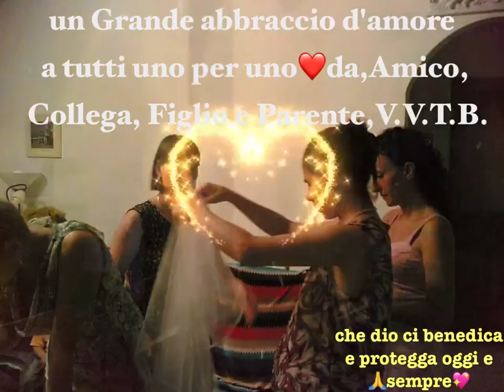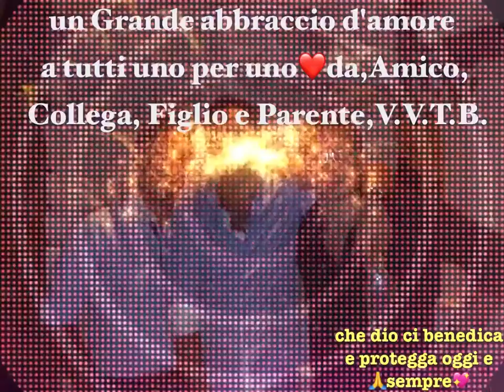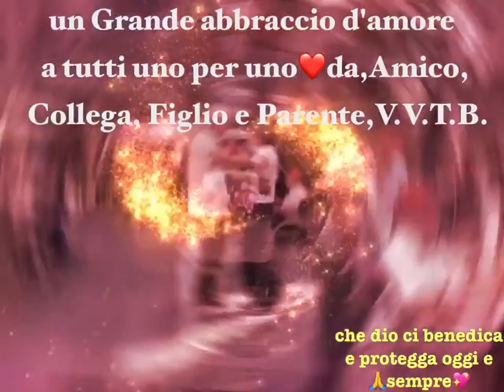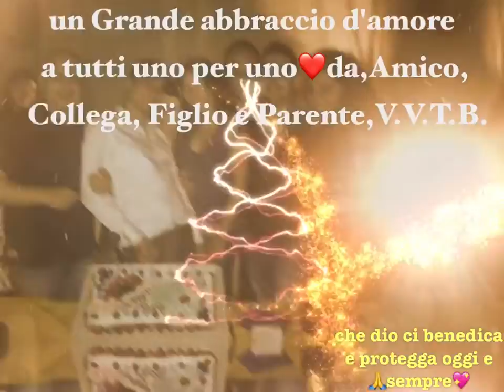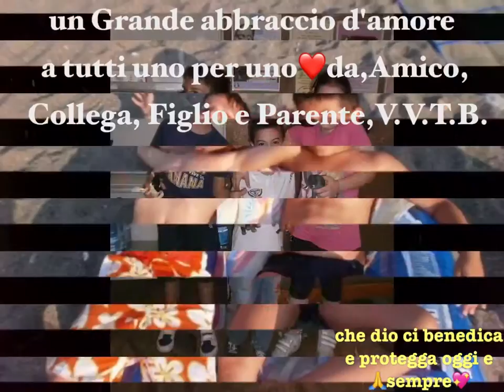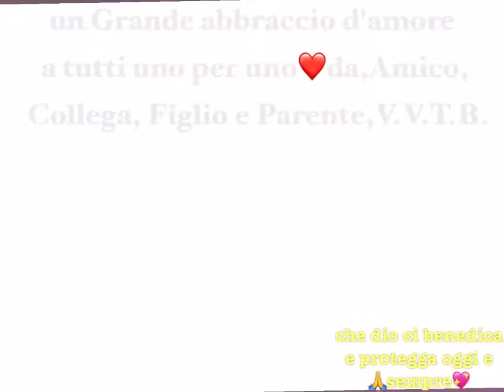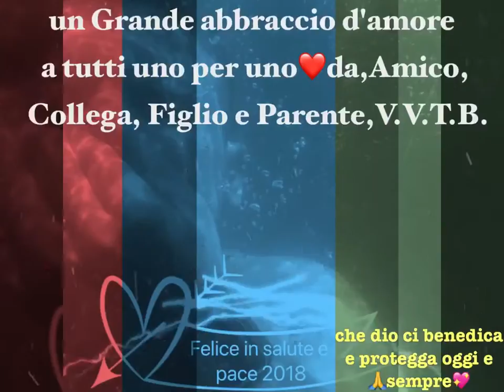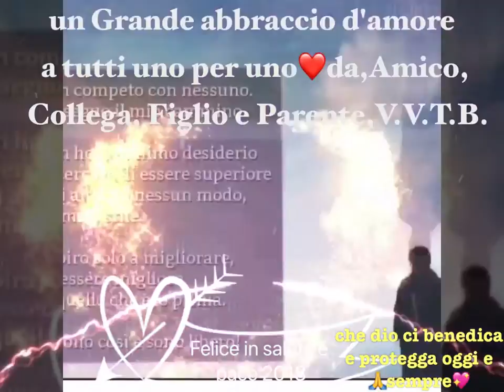capodanno 2018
Possa tu sempre avere
Mura che ti proteggano dal vento
Un tetto che ti ripari dalla pioggia
Un tè vicino al fuoco
Sorrisi sempre pronti ad accoglierti
Coloro che ami al tuo fianco
E tutto quello che il tuo cuore possa desiderare.